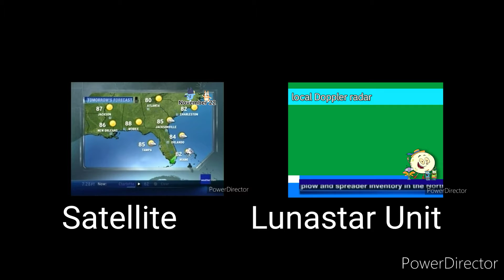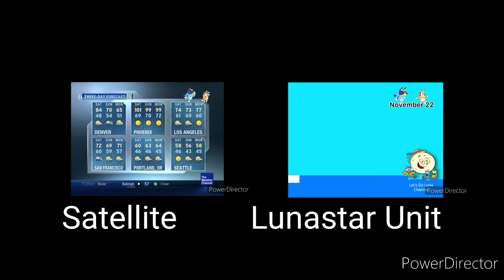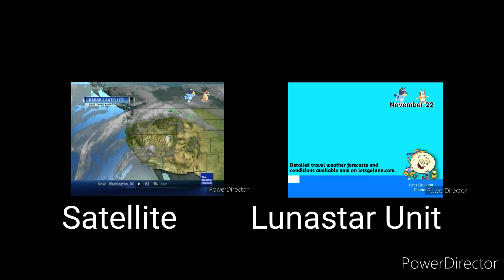Lunastar Two Duel (11/12/21) 11:48 pm